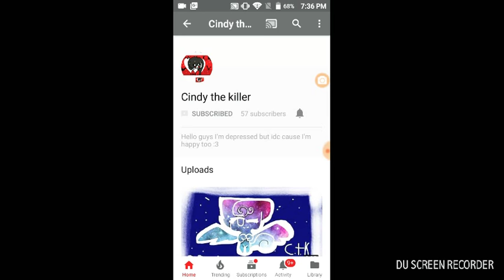Cindy THE KILLER